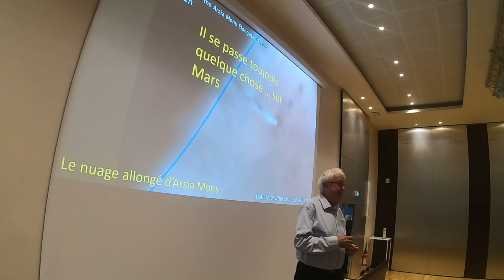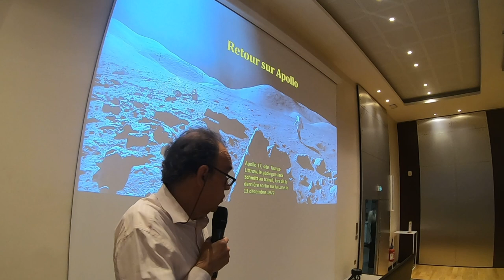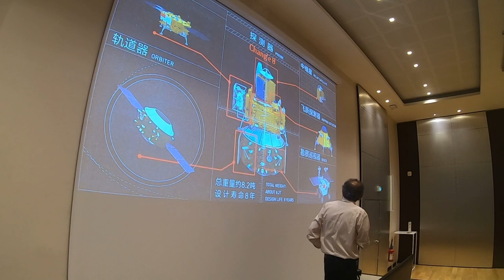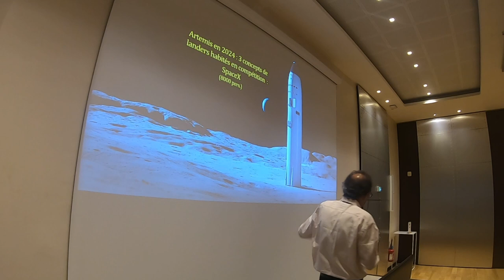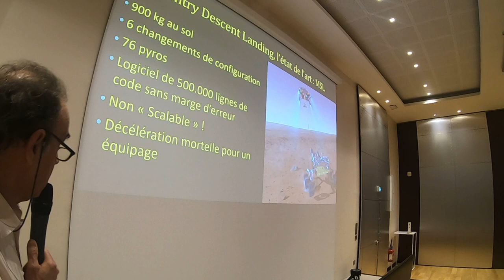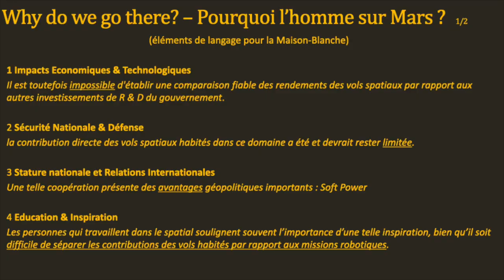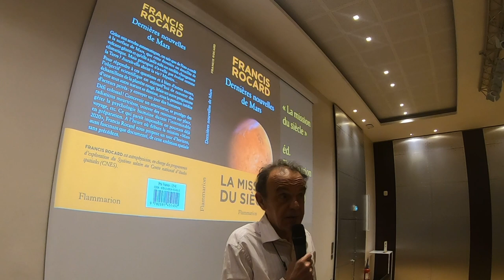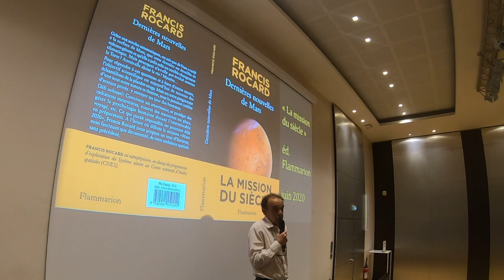Francis ROCARD, L’homme sur Mars ... en passant par la Lune !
L’homme sur Mars ... en passant par la Lune !
par Francis Rocard, astrophysicien, responsable des programmes d’exploration du Système solaire au Centre national d’études spatiales.

Pour aller plus loin : Dernières nouvelles de Mars, de Francis Rocard, édition Flammarion.

Président de session : Jean-Yves Prado, membre AGP21, membre de la Commission Astronautique de l'Aéroclub de France.

Conférence AGP21 N°34 en partenariat avec la Commission Astronautique de l'Aéroclub de France. Conférence enregistrée le 18 octobre 2021 à l'Aéroclub de France, Paris.

Merci à Lucien Deschamps
Président de l'Association Grands Projets pour le 21ième siècle (AGP21)